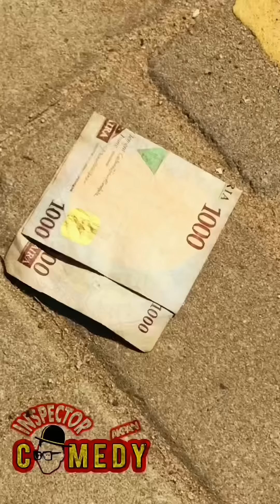Smart guy😹😹😂😂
Check out the video let’s laugh 😹 together